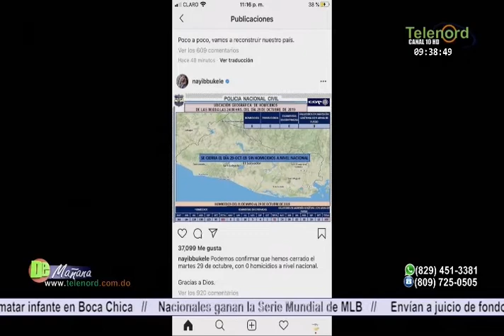Carolina Medina dice no hay esperanzas para que se aplique un plan contra la delincuencia